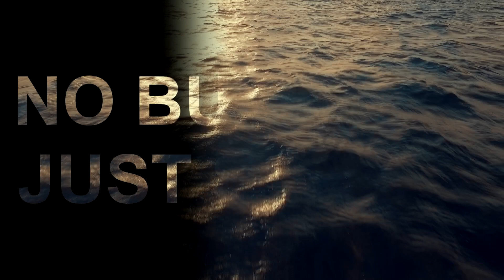Status update. Rope in propeller ripped my engine off its feet...!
Hi everyone!

Yep, still alive! :)

Heres a little update about whats going on..
As I was about to manouver into my harbour to moore up, a big rope got jammed in my propeller and ended up dragging my whole engine off its suspension. That take some powers, never heard about it..!

I have also been working alot so there hasnt been any time for sailing and videomaking unfortenatly... But in a week or two I ll be back for sure!

Erik